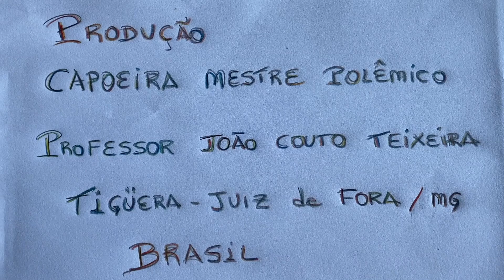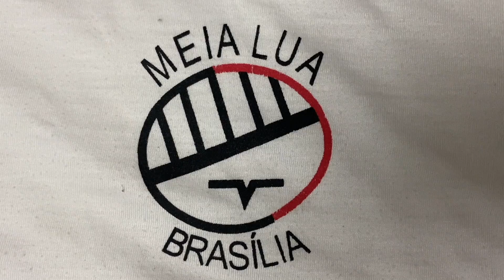Caio de Souza Irsigler: Piano. Capoeira Mestre Polêmico - Professor João. IMG_3370. 767,5 MB/20Fev22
Universidade Livre de Estudos Culturais da Capoeira - Universidade da Capoeira - UNICAPOEIRA, Associação de Capoeira - ASCA, Instituto de Educação Socioambiental - IESAMBI e Grupo de Capoeira Meia Lua - Fundado em 29 de Maio de 1962. Capoeira Mestre Polêmico - Professor João Couto Teixeira. Caio de Souza Irsigler ao Piano. Antes da sua Primeira Missa na Forania Nossa Senhora Mãe de Deus, com o Padre João Francisco Batista da Silva. Sala de Visitas, Tigüera 360, Juiz de Fora, Minas Gerais/MG, Brasil. Registro de Capoeira Mestre Polêmico - Professor João Couto Teixeira. IMG_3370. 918,2 MB. 08h53. Domingo, 20 de Fevereiro de 2022. HD 1080p.